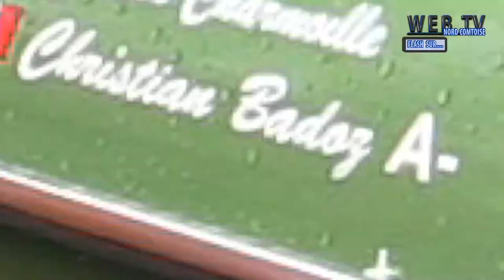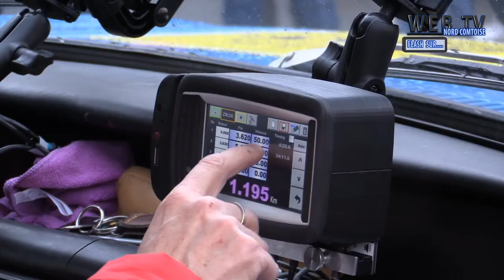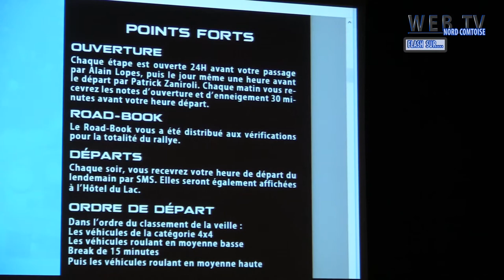DEPART 66 ème RALLYE NEIGE ET GLACE 2020 /Musée aventure Peugeot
Dimanche se tenait le départ du 66 ème et célèbre RALLYE NEIGE ET GLACE au Musée de l'aventure Peugeot à Sochaux avant leur départ direction dans le Haut Doubs .
La caméra de votre WEB TV NORD COMTOISE était présente au milieu des 70 équipages afin d'en connaitre un peu plus sur cette course de régularité pour voiture ancienne qui regroupe des équipages venus de France(dont 3 Francs comtois) mais également de Suisse et de Belgique.